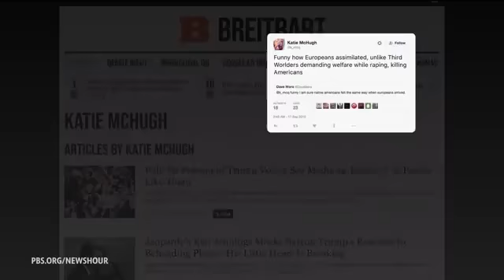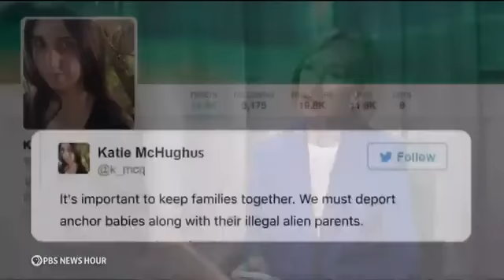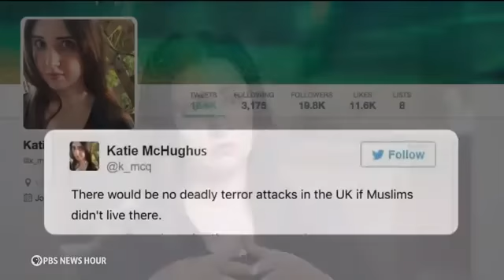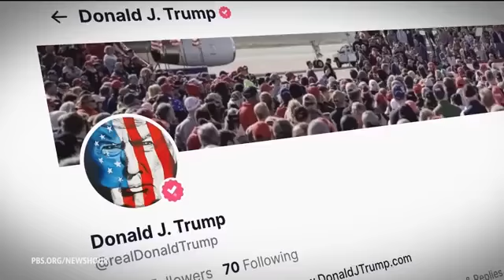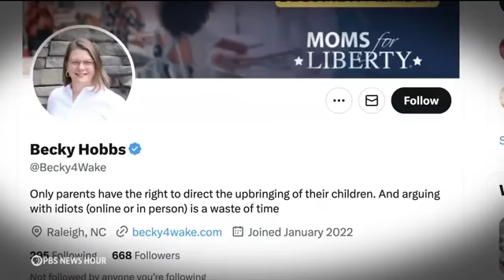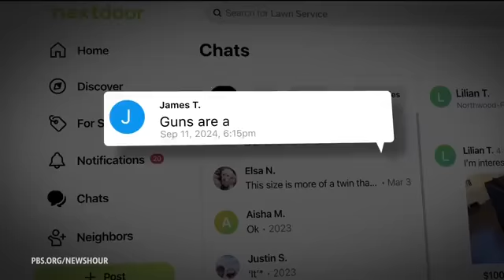Judy Woodruff Interviews Chris Bail from the Duke Polarization Lab